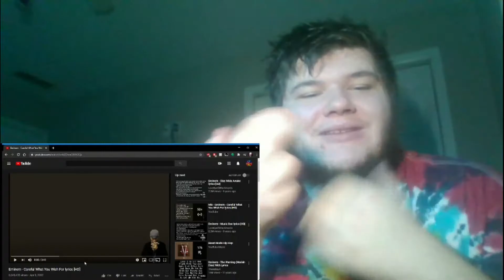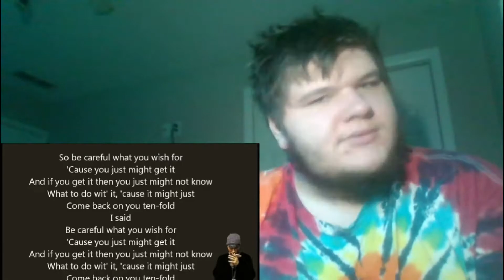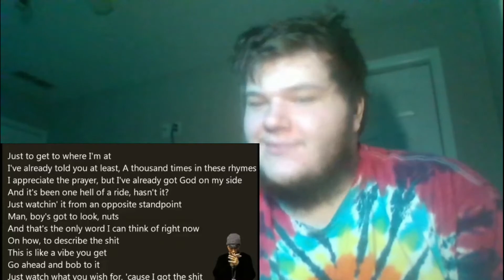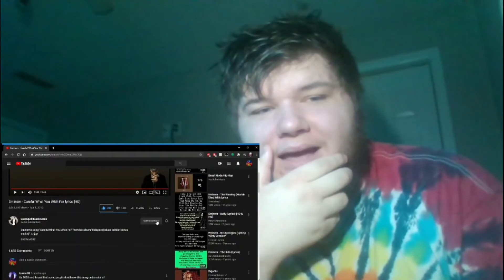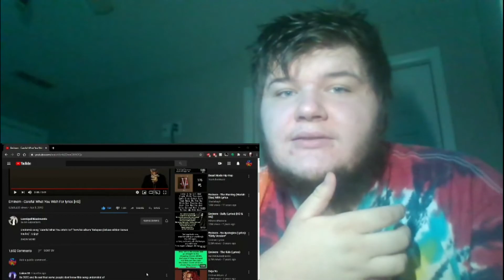HE LET IT ALL OUT | Eminem - Careful What You Wish For | (Reaction)